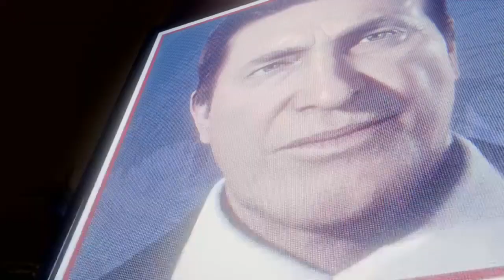Marvel spider man game of the year edition new game plus part 11 1 of 2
I am playing as different suits but I'm sorry for the PlayStation 4 recording stopped when spider man said get to the window